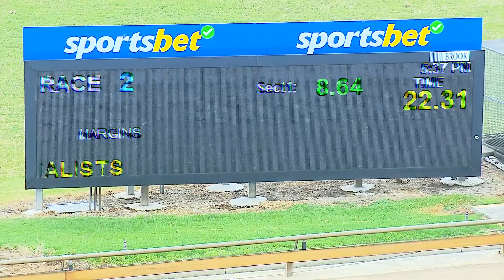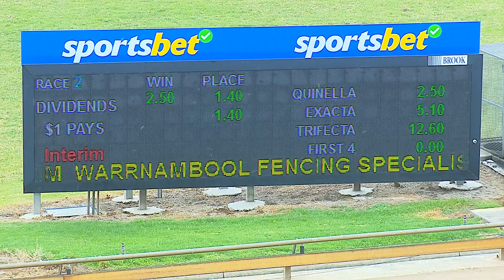WBL THU 14 DEC 23 R2